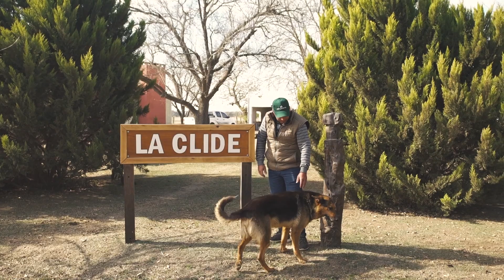ADRIÁN MARTÍN - MARULL, CÓRDOBA